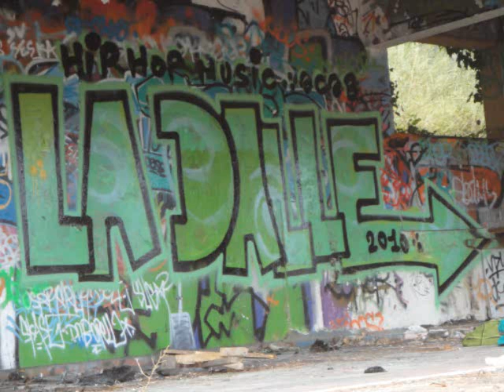Piroksen, Bonesbreaker et Jokse - Alors ??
Prod : Bonesbreaker
Scratch : Dj Derek